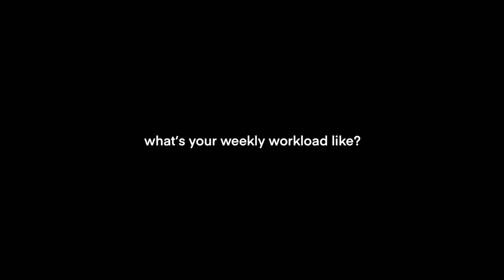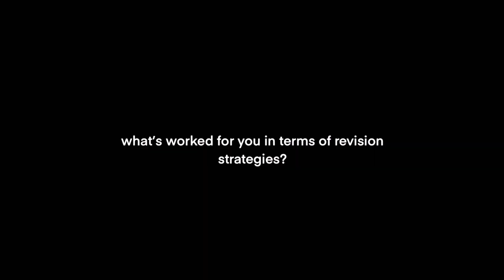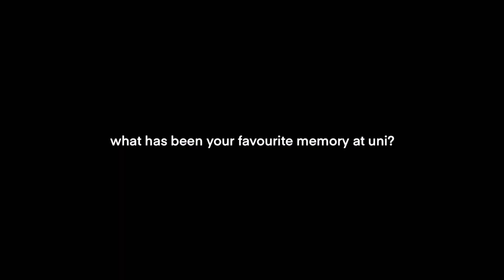Meet a Cambridge University Engineer (qna)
Applying to Cambridge? for free application tips as well as mock interview questions.

timestamps:
0:00 intro
0:26 why Cambridge
0:46 why engineering at Cambridge
1:56 weekly workload
2:43 revision strategies
3:19 worries when applying
3:52 hardest part of the application process
4:26 advice for applicants
5:10 which college
5:44 favourite memory
6:06 outro